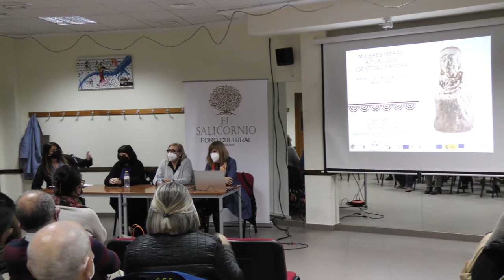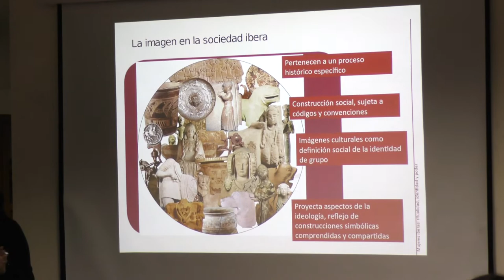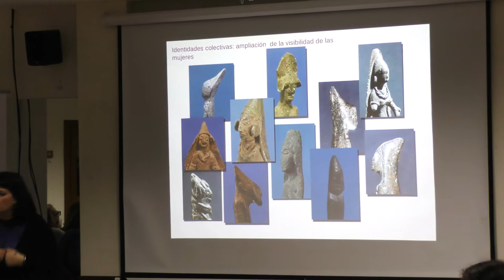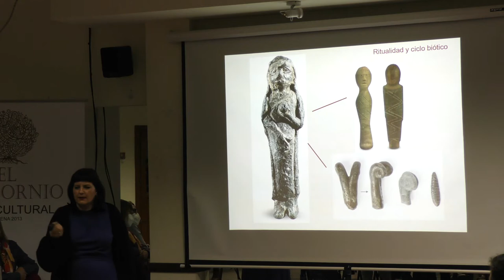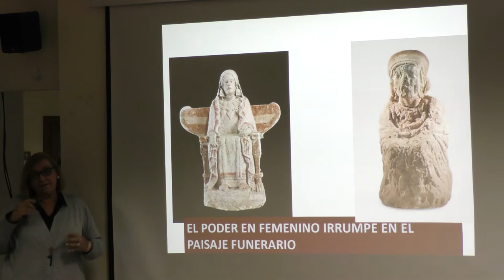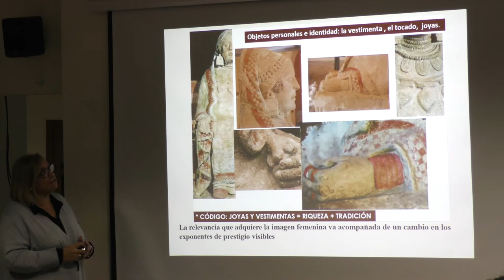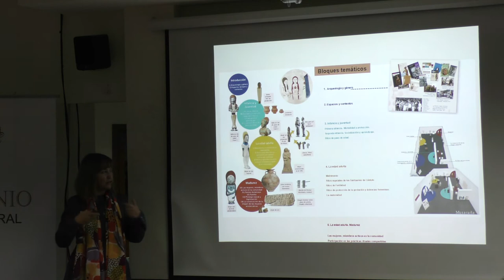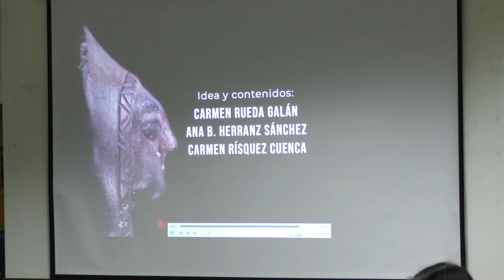Conferencia: Mujeres íberas: Ritualidad, identidad y poder.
Conferencia impartida por Carmen Rueda, Ana Belén Herranz y Carmen Rísquez titulada: Mujeres íberas: ritualidad, identidad y poder.

 Esta conferencia esta dentro del ciclo de actividades promovidas por el Foro Cultural el Salicornio con el título: “Villena, cruce de caminos en el mundo Antiguo”.  Presenta a las conferenciantes Mari Ángeles Alonso de la Universidad de Alicante.

La conferencia se hizo en el Centro de Mayores el  24 de febrero del 2022 a las 20:30.